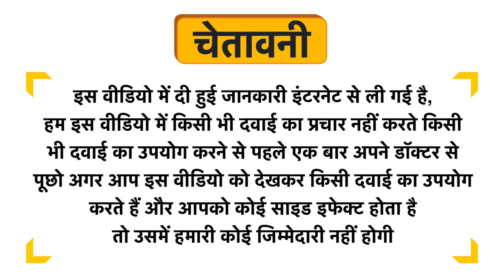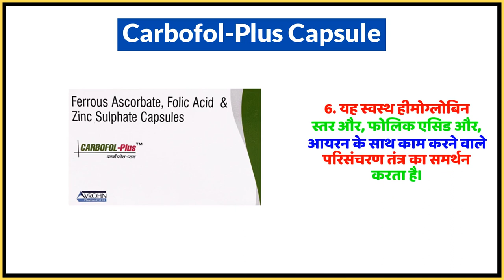Carbofol-Plus Capsule Uses in Hindi | Side Effects | Dose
Carbofol-Plus Capsule Uses in Hindi | Benefits | Side Effects | Dose